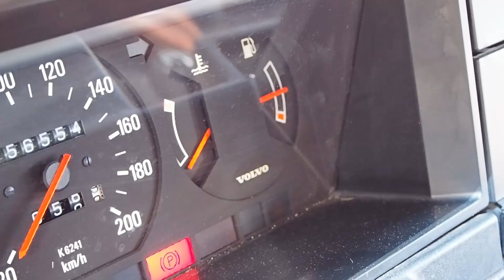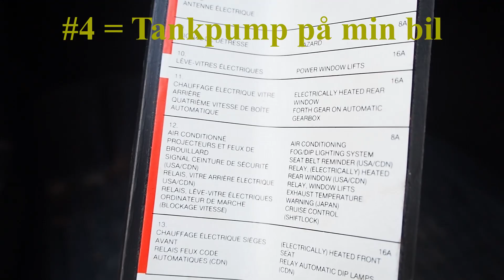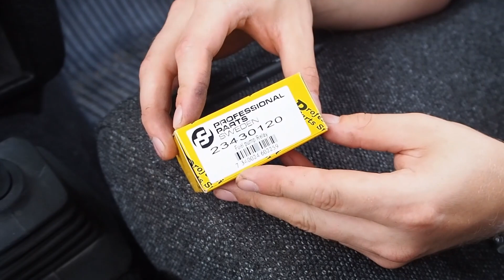Felsöker Volvo 240 som inte startar -Del 1, bränslesystemet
Vill du stötta kanalen? Jag har ett swishnummer och är väldigt tacksam för bidrag! 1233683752

Vår 240 är av årsmodell 91 med B230F motor, Bosch LH Jetronic 2.4 insprutning samt EZ 117K tändning. De generella principerna som jag går igenom här är dock gemensamma för felsökning av de flesta bilar med startproblem.

Del 2 kommer att fortsätta med felsökning av tändningen.

*Att koppla ihop ledningarna 30 och 87/2 ger samma effekt som när den andra elektromagnetiska brytaren EM2 stänger i relät. Detta sker normalt när vevaxelgivaren ger utslag. Vi "tvingar" då fram spänning till bränslepumparna, som då ska gå igång om de inte är trasiga eller det är kabelbrott. Vi utesluter dock inte fel som ger avsaknad av signal till EM2.

Resurser:
I grova drag har jag följt den här guiden, mycket bra dokument!:

Innehåll:
00:00 - Intro
01:22 - Kompression, kontroll av kamaxel
02:03 - Kommer bränsle fram till tryckregulatorn?
06:19 - Systemrelä/Bränslepumpsrelä
09:37 - Kontroll av bränslepump (tjuvkopplar systemrelät)
10:58 - Inspektion av bränslepump
12:21 - Montering av tryckregulator
13:40 - Monterar nytt relä och provstartar